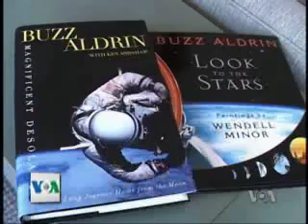Njeriu dhe e ardhmja e fluturimeve ne hapesire